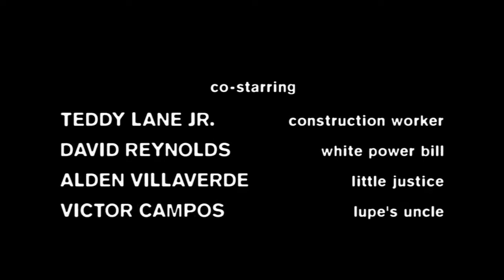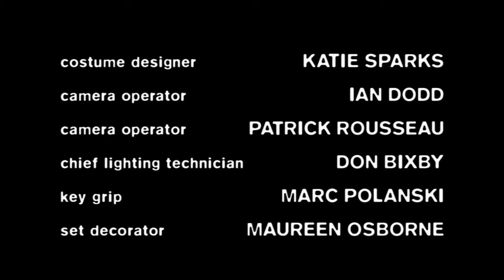Arrested Development – Staff Infection clip8